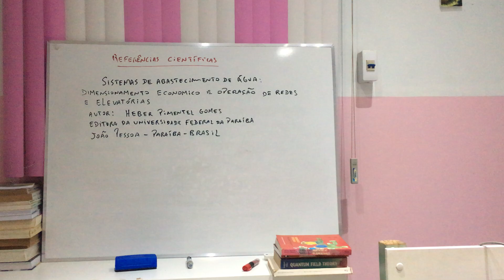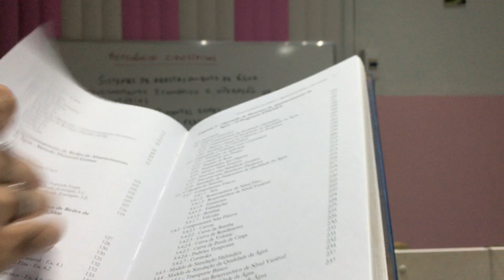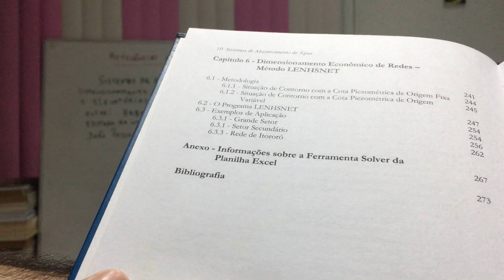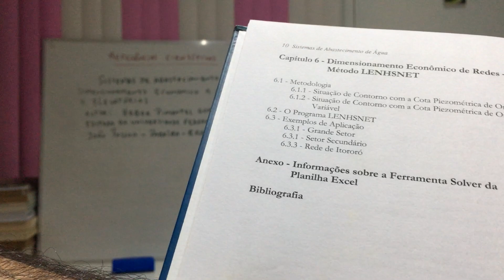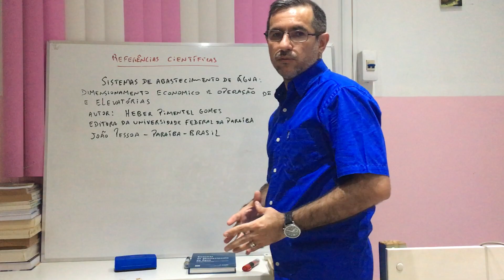Referência 131: Sistema de abastecimento de água.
Livro: Sistema de abastecimento de água: Dimensionamento econômico e operação de redes e elevatórias.
Autor: Heber Pimentel Gomes.
Editora da Universidade Federal da Paraíba
João Pessoa - Paraíba - Brasil.